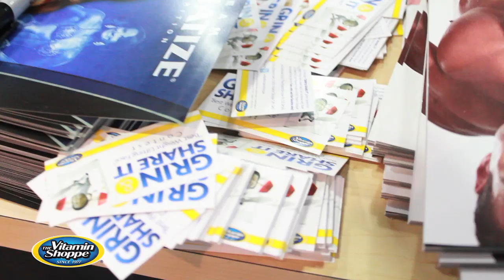Vitamin Shoppe @ The Arnold Sports Festival Expo 2012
The Vitamin Shoppe hit Columbus Ohio for the Arnold Sports Festival Expo ASF2012 March 2, 3 & 4 with a booth that wowed the crowd! From partners and vendors to fans and contest entrants we had everyone cheering all weekend.